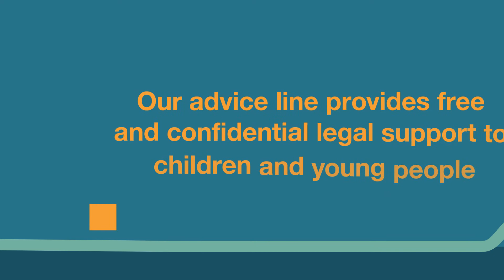Howard League Legal Helpline